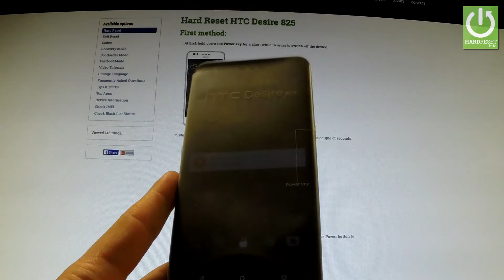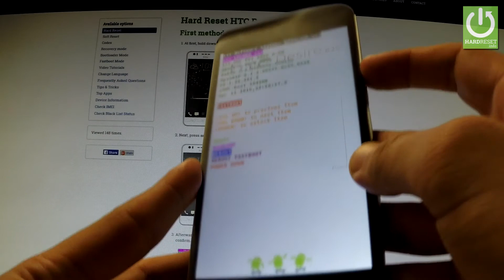Fastboot Mode HTC Desire 825 - How to Enter Fastboot in HTC Desire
How to enter the fasboot mode? How to exit the fastboot? How to quit into normal mode? How to exit Fastboot Mode in  HTC Desire 825?